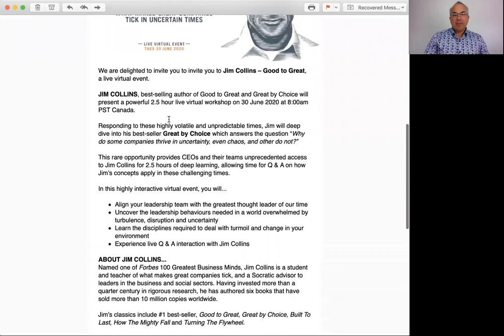Lawrence & Co. Weekly Insights June 4, 2020